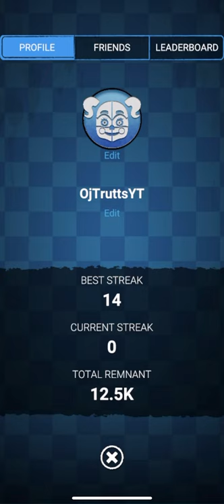(FROM EARLIER) BROILER BABY PROFILE ICON UNLOCKED!!! | Fnaf ar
That’s sooo cool!